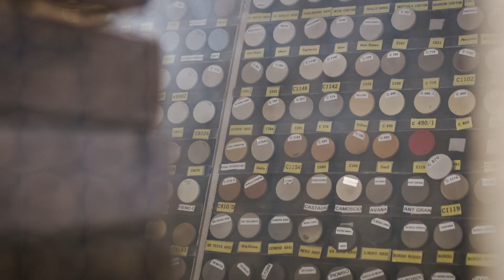Il Veneziano: a full-bodied renaissance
The new FIANDRE Architectural Surfaces video clip narrates the encounter between two renewed traditions: the ancient flooring of Venetian origin and the most authentic ceramic production.

Il nuovo video clip di FIANDRE Architectural Surfaces racconta l’incontro di due tradizioni rinnovate: l’antica pavimentazione di origine veneta e la tecnologia produttiva ceramica più autentica.